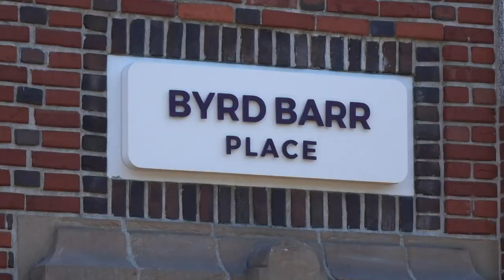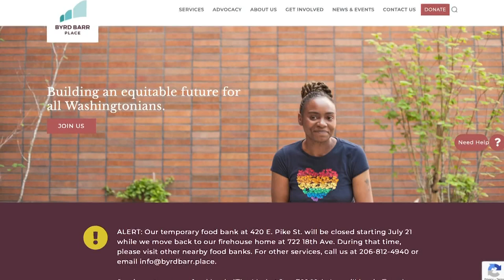Community food bank and resource center returns to Central District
Seattle’s Central District is celebrating a homecoming of sorts. Byrd Barr Place is celebrating a return to the building it previously operated out of, complete with renovations to help the organization advance its mission.

Byrd Barr Place has been serving the Central District since the 1960s and despite a few name changes the mission remains the same.

“The ultimate mission is to secure a more equitable future for all Washingtonians and we have many programs that help do that,” said Director of Operations Safari Maynard.

Originally known as the Central Area Motivation Program (CAMP), the organization focused on helping individuals move from poverty to self-sufficiency. CAMP changed its name to Centerstone in 2012 and expanded support services. It was 2018 when the organization rebranded with a culturally significant name paying tribute to civil rights leader, educator, CAMP supporter and journalist Roberta Byrd Barr.